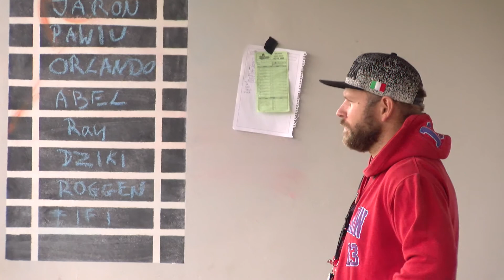Sezon baseballowy we Wrocławiu zbliża się wielkimi krokami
Sukcesy baseballistów z Wrocławia w 2019 roku docenione, stadion na Zakrzowie przetestowany w próbie bojowej, teraz czas na kilka informacji dotyczących nowego sezonu. Dziś zaglądamy do Barons Wrocław. Nasza ekipa marzy już o rozegraniu pierwszego spotkania o stawkę.